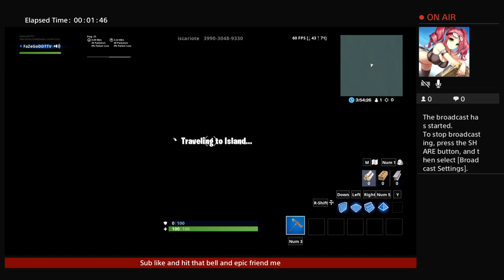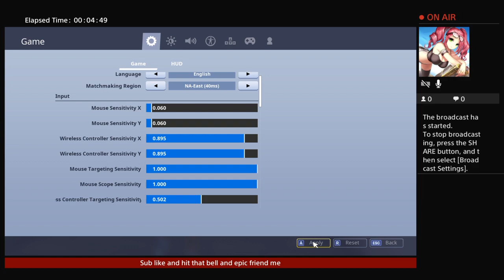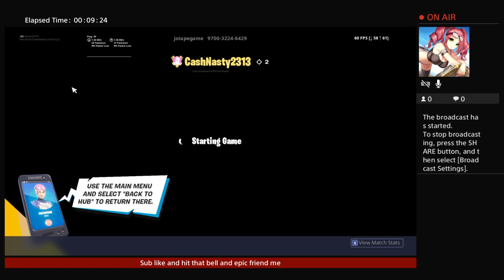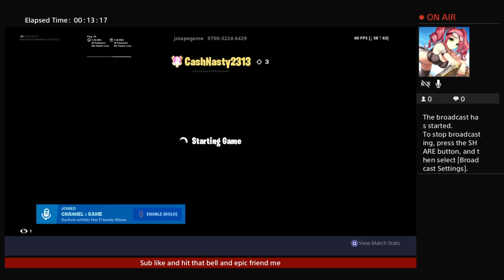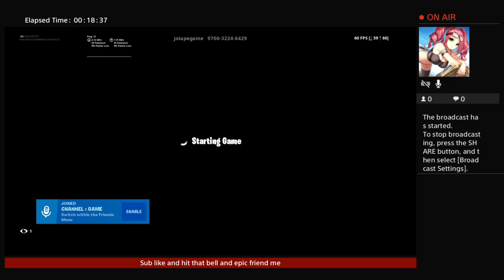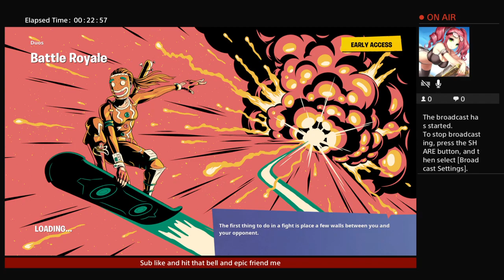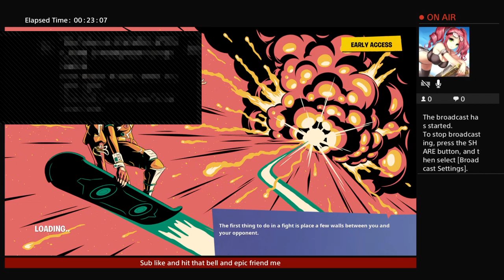should i become a keyborad and mouse player